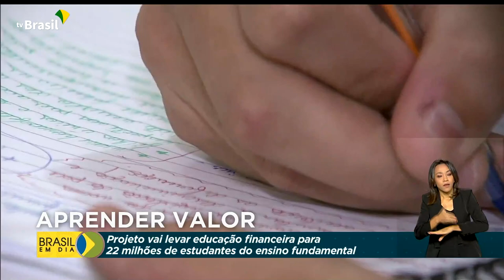Projeto vai levar educação financeira para 22 milhões de estudantes do ensino fundamental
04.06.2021 – O programa Aprender Valor, do Banco Central,  vai levar educação financeira às crianças do primeiro ao nono ano das escolas públicas.